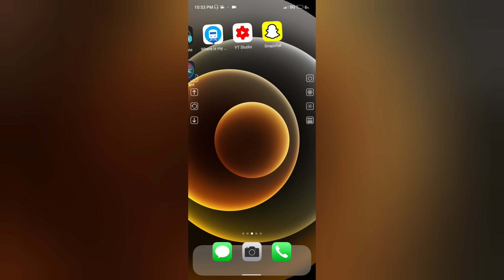Ajio Not working on WiFi network problem solve //Ajio WiFi se nhi chal rha hai kya kre